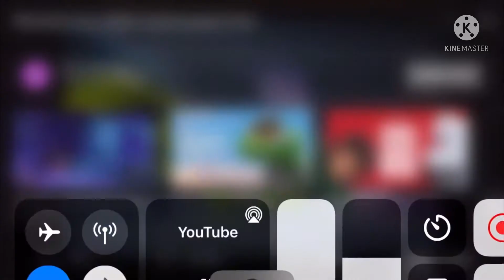Monsters inc Fight cloud